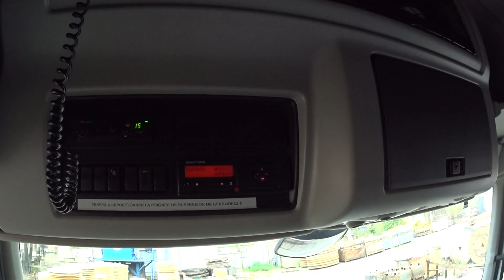Еду в Одессу - маму / Как она меня ждала / Олени, мусора, грязные парковки.